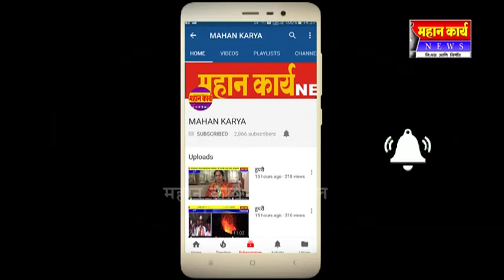बोरगाव येथे भगवान महावीर जयंती उत्साहात साजरी